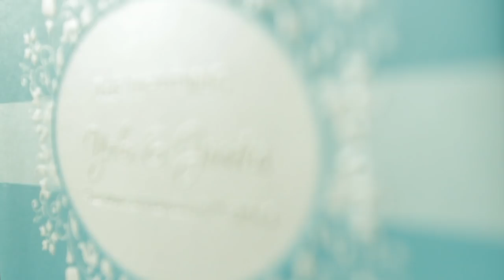Story of My Life| Yoki+Jovita SDE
Sameday Edit Video
The Wedding Yoki+Jovita
Grand Cempaka Hotel - Jakarta
15 Februari 2014